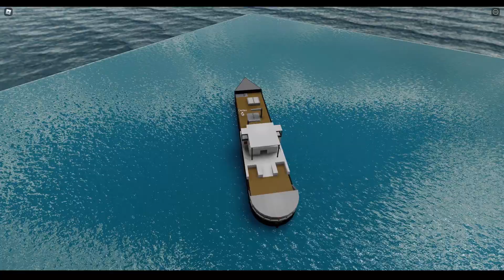BritannicAd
This is an ad for my game: Search for Britannic